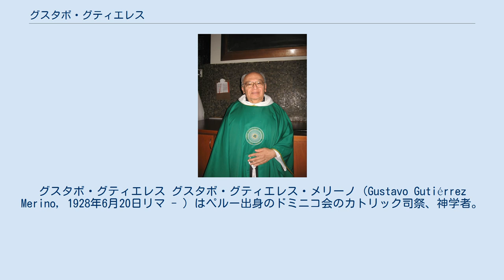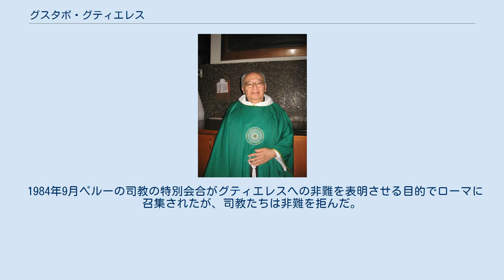グスタボ・グティエレス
ペルー・カトリック大学の教員
グスタボ・グティエレス グスタボ・グティエレス・メリーノ (Gustavo Gutiérrez Merino, 1928年6月20日リマ - ) はペルー出身のドミニコ会のカトリック司祭、神学者。
解放の神学の提唱者の1人。
 ノートルダム大学で神学のジョン・オハラ枢機卿教授資格を持ち、教皇庁立ペルーカトリック大学の教授である。
欧米の大学でも客員教授としての経験を持つ。
ペルー言語学院の会員であり、1993年にはレジオンドヌール勲章も受賞している。
また『コンキリウム』誌の執筆者兼編集局員である。
2003年にアストゥリアス皇太子賞コミュニケーションおよびヒューマニズム部門を受賞。
 グスタボはペルーで薬学と神学を学び、心理学と哲学をルーヴェンで学んだ。
そしてリヨン・カトリック大学の司牧宗教学研究所で博士号を得た。
グスタボはペルーで生まれ過ごし、その生涯の大半をリマの貧困層の間で働いてきた。
グティエレスの草分け的な仕事『解放の神学：歴史、政治、救い』（1971年）では貧しい者との愛情のこもった連帯の行為として、貧困に対する解放的抗議を同様にキリスト教徒の貧困への彼の見解として表明した。
 グティエレスによれば「解放」には3つの次元がある。
 解放の神学とグティエレスは教皇庁から度重なる詳細な調査の対象とされた。
『解放の神学：歴史、政治、救い』がラッツィンガー枢機卿から直接審査され、多くの問題とされる考えを含むとされた。
グティエレス自身は非難されなかったが、多くの他の解放の神学者は教皇庁から非難を受けた。
解放の神学の支持者とサンディニスタのような左翼グループとの繋がりのため（主に貧しい人々は潜在的左派でもあったため）、オスカル・ロメロ大司教など、多くの解放志向の聖職者が、1980年代の中米諸国で殺された。
 1984年9月ペルーの司教の特別会合がグティエレスへの非難を表明させる目的でローマに召集されたが、司教たちは非難を拒んだ。